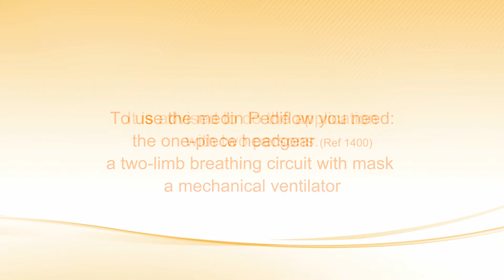medin Pediflow - instructions for use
This video shows step by step how to set up the Pediflow at the patient.